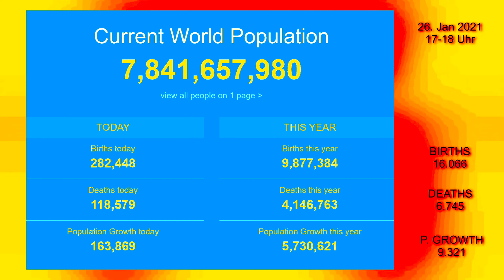OES 013 + Leben ist endlich